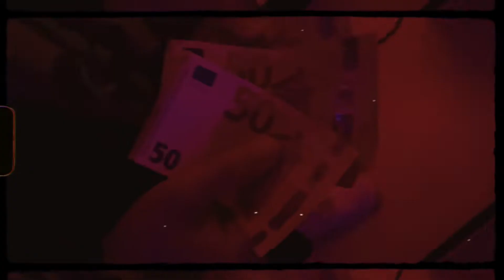BIG TONKA - SHE'S SO FINE [Official Music Video]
BigTonka & 20EURO presents: SHE'S SO FINE